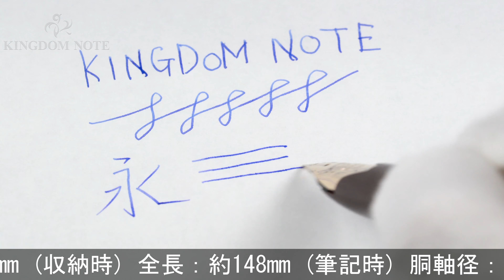PILOT パイロット 万年筆 エリート95S ディープレッド 極細字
外観多少スレ･小キズがみられますが、総じて概ね程度良好なコンディションです。1960-70年代に一世を風靡した「エリートS」の復刻モデルです。

本体材質：樹脂
ペン先材質：14金
字幅：極細字
機構：カートリッジ、コンバーター両用式
全長：約148mm (筆記時)
胴軸径：約13mm
キャップ径：約13mm (クリップ除く)
最大径：約15mm (クリップ含む)
重さ：約14g
付属品：なし